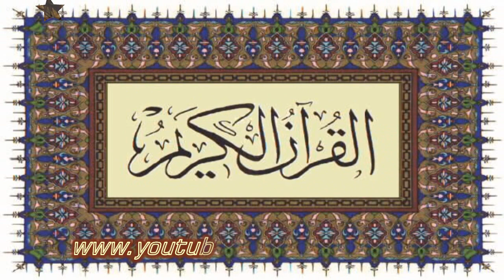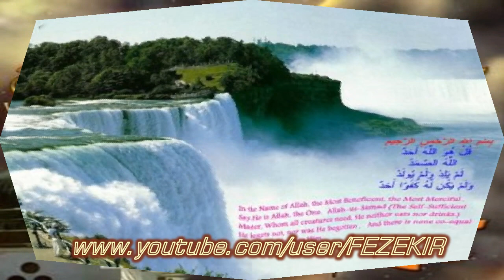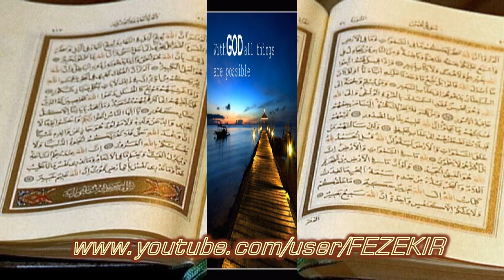የሕይወት መመሪያ - New Amharic Neshida By Tewfiq Yusuf